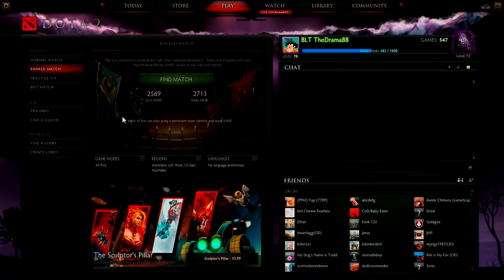Dota 2- Dazzle gameplay